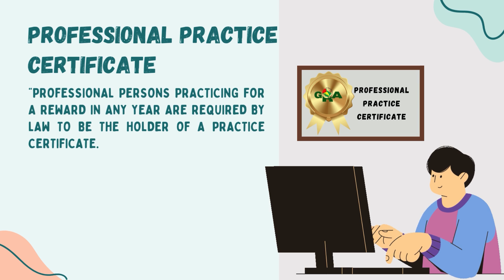Stay Legit with your Professional Practice Certificate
Get certified, stay legit! Calling all Doctors, Lawyers and other professionals! Did you know you need a Professional Practice Certificate to operate legally in Guyana?